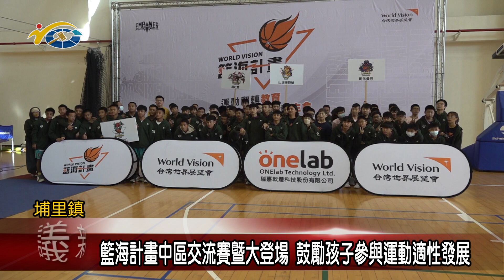20240201 南投縣議會 民議新聞 籃海計畫中區交流賽暨大登場 鼓勵孩子參與運動適性發展(縣議員 林庭秝)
為了陪伴孩子在團隊中穩定發展品格及學業，訓練身心成長，台灣世界展望會推動「籃海計畫」，從2022年東部地區的三支球隊，成長到2024年全台15支球隊，而日前就在國立暨南國際大學體育館舉辦「籃海計畫」中區交流賽。副議長潘一全除了表示感謝，也鼓勵孩子們能組隊來參與，透過運動讓身體更健康。